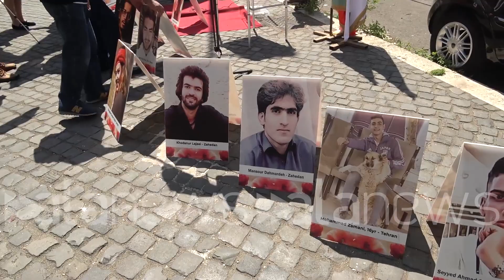Iran, dolci davanti l'ambasciata: "Festeggiamo per morte Raisi come nelle città iraniane"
La comunità dei rifugiati: "E' un nuovo giorno di lotta, primo a perdere è Khomeini"

 (Roma). Si sono dati appuntamento davanti l'Ambasciata della Repubblica Islamica dell'Iran per continuare a festeggiare per la morte del presidente Raisi. All'indomani del funerale dell'uomo e del ministro degli Esteri tenutosi in Iran, la comunità dei rifugiati iraniani a Roma ha deciso di continuare a festeggiare. Dolci e bandiere dei mujahiddin iraniani hanno colorato il sit-in. "Continuiamo a festeggiare come nelle città iraniane per la morte di Raisi, distribuendo dolci", dicono i presenti. "Per noi, quella di oggi, è una nuova giornata di lotta. Possiamo ribadire che, in tutta questa storia, il primo a perdere è Khomeini", concludono. (Davide Di Carlo/alanews)

uno dei futuri  uno delle speranze nel futuro di prendere in mano la guida della della Repubblica  siamo veramente a fermare e ripartire questa cosa che prima partenza di questa storia e fanno i miei oggi dopo la morte le immagini che arrivano da Lira nel funerale il la comunità iraniana in Italia manifesta davanti all'ambasciata le chiedo la motivazione che continua a spingervi a lottare nonostante la morte del presidente motivo è quella di esprimere la gioia per questo accaduto in qualche maniera trasferire quello che in questi giorni in Iran si è manifestato e noi oggi qualche maniera vorremmo solo rappresentare questa Gioia questa espressione di contentezza anche oggi siamo qui per dimostrare  Non lo so Gioia verso il popolo iraniano che è scesa in piazza e rischiando la vita della morte di questo famigerato boia delle carceri italiane del 1988 e siamo qui per dimostrare anche il nostro affetto solidarietà alla presidente Bari abbracciavi Presidente del Consiglio della Resistenza italiana che ha mandato un grande il messaggio di affetto sulla popolazione Per noi è una giornata di lotta buttare questi terroristi Insomma un un dovere diciamo questi organi di Lynch Perciò noi facciamo quelli che possiamo vogliamo essere presenti di fronte questo è anche di fronte del governo italiano  per dire che questo è il Signore questi sono pericoli non solo per noi cittadini iraniani una gioia che poi festeggiate attraversa anche la diffusione di dolci come sta nelle nelle città iraniana Esatto esatto e Come avrà sentito Comunque quel giorno abbiamo avuto diverse telefonate dall'iran e la gente arriva in massa era andato verso le pasticcerie per poter diciamo fare il rifornimento e quindi distribuire  festa senza dolci non ho una festa appunto oggi siamo qui per festeggiare anche di Subway dolci come hanno fatto la gente in tutte le strade italiane